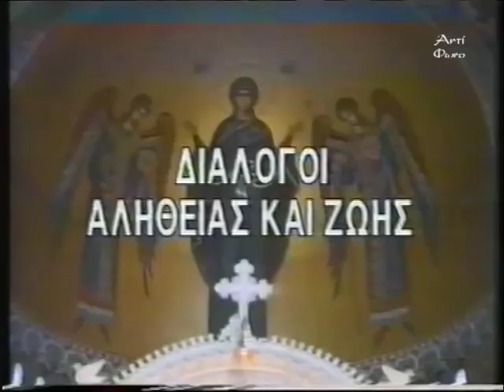Ο Ηλίας Βουλγαράκης για την Ενανθρώπηση (1990)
Ο αείμνηστος καθηγητής της Θεολογικής Σχολής Αθηνών Ηλίας Βουλγαράκης, καλεσμένος του τότε Αρχιμανδρίτη (νυν Επισκόπου Δημητριάδος) π. Ιγνατίου Γεωργακόπουλου, μας μιλά για την Ενανθρώπηση.
Γιατί ο Θεός να γίνει άνθρωπος ενώ θα μπορούσε, ευχερώς, να προκρίνει μια πιο εύκολη λύση;
Ο λαμπρός θεολόγος μας εξηγεί τη σημασία μιας εκ των έσω (όχι εκ των έξω) λύσης του ανθρώπινου δράματος, διηγείται την θεϊκή αγάπη για τον άνθρωπο ως την οριστική αιτία των γεγονότων της θείας Οικονομίας, και εστιάζει στην τριαδικότητα του Θεού ως το Α και Ω μιας Δημιουργίας με νόημα.

Η συζήτηση μαγνητοσκοπήθηκε για την εκπομπή «Διάλογοι αλήθειας και ζωής» του “New Channel”, τα Χριστούγεννα του 1990.

Αντίφωνο   ( Antifono.gr)